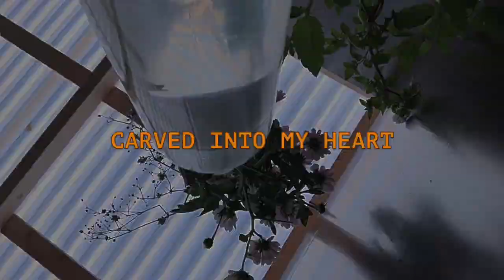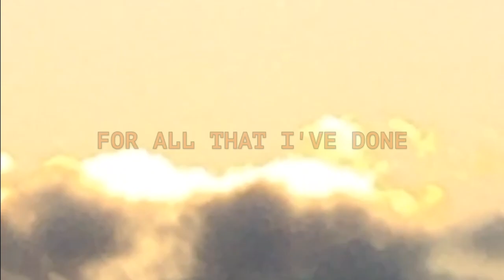WHERE? - original song :)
I don't usually play the piano but ya know, shit happens.